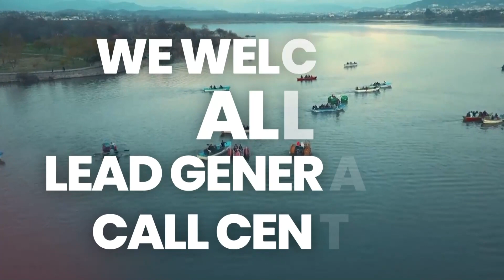EDM at NEXTGEN One Billion Reasons To Watch This Episode | NG MEDIA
(Chief Executive) | Malik Farhan Ahmed |

NEXT GEN MEDIA is all about the current national, International issues, youth representation, issues, facts, pranks, funny interviews, laughter, celebrity talks, stars interviews, Urdu poetry, lifestyles, public issues, interviews, opinions, critical analysis, and documentaries.